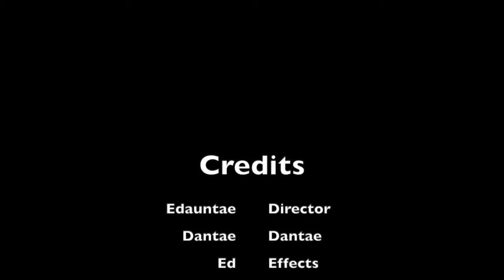Superhero Expectations Short Film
You ever dream of waking up and having a superpower? Well I just lived that dream and now I’m gonna have a little fun.